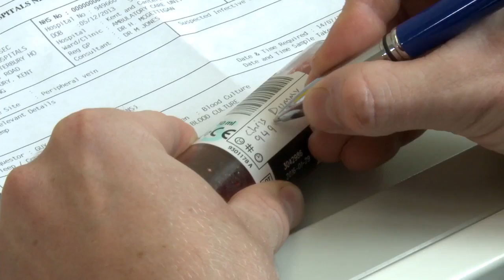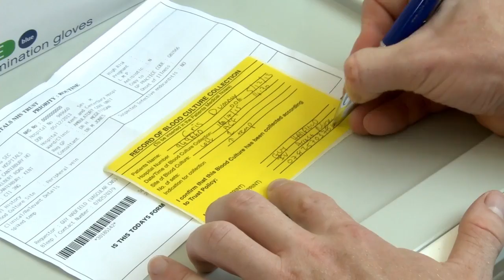Blood Sample Collection - A demonstration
A demonstration of Blood Culture Collection, produced in co-operation with East Kent Hospitals NHS Foundation Trust